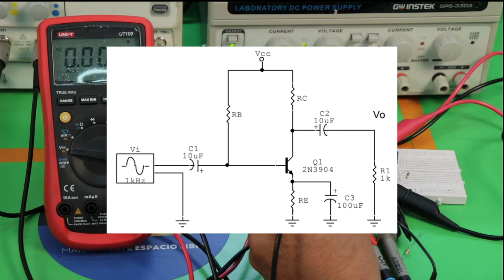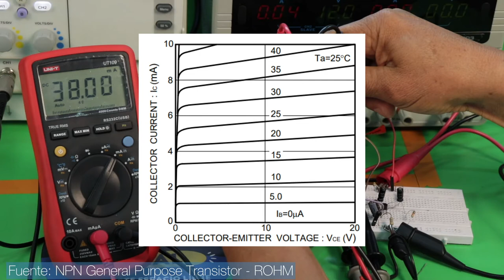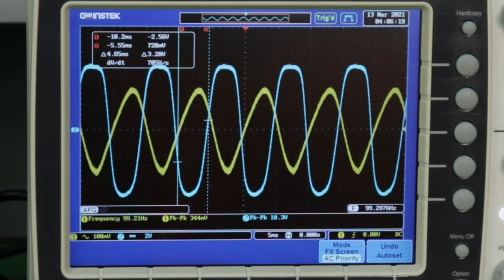PRÁCTICA DE LABORATORIO: Circuitos de polarización del transistor